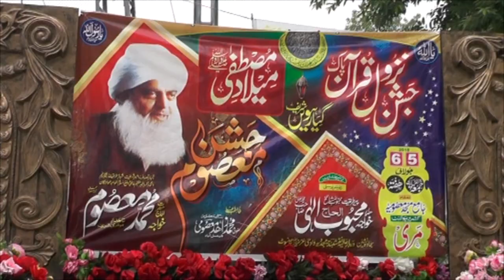Peer Sayed Hussnain Farooq Shb Views about Event of Jashn e Nazool e quran & Jashn e Masoom 2019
Peer Sayed Hussnain Farooq Shb (Tajdar e chura shareef ) Views about Event of Jashn e Nazool e quran & Jashn e Masoom 2019.
Golden words about Khawaja Mehboob Elahi shb ( Tajdar e Wadi Aziz shareef )